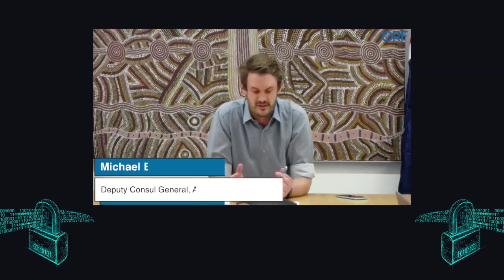Navigating the Digital Frontiers of Cyber Warfare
As new generations of first time Internet users come online, there is a need to raise awareness of the new forms of cyber threats. In the 1990s, when the Internet was accessible on desktops, primary threats were viruses and malware developed by individual programmers or small collectives. Fast forward to today, where there is a significant push by governments to digitise services, the nature of cyber threats have evolved to large-scale and state-sanctioned attacks on critical cyber infrastructure. Criminal syndicates dedicated to phishing attacks, coordinated misinformation campaigns to influence elections, and increased incursions of privacy on users by state and corporate interests have become commonplace.

As our digital world becomes increasingly weaponised, efforts to take definite, unified action have yet to emerge. The Paris Call for Trust and Security in Cyberspace in 2018, the most extensive multi-stakeholder agreement on cyber security advocating global principles to promote a rules-based international order online, is yet to be ratified by key democracies like the United States and India. Cyber-attacks have reportedly cost the world around $ 1 trillion in 2020, more than 1 percent of the global GDP in both their military and asymmetric manifestations.

The Observer Research Foundation (ORF) and Digital Peace Now (DPN) are hosting a panel discussion followed by an interaction with students and to explain the state of play of global cyber warfare and the disarmament efforts of international stakeholders of cyberspace. It will explore the intersection of technology, law and international relations and analyse the lacunae in current governance systems.

The discussion will broach the following:
● Cyberwar uncoded - A brief history of the rise of cyber conflict over the decades
● Promotion for peace in a digital space and the need for critical policy decisions
● Three case studies of incidents of cyber warfare and the implications they have had for law, governance, technology and diplomacy:

1. The attack on the Abqaiq–Khurais oil processing facilities using drones in Saudi Arabia

2. Global disinformation campaigns and how they effect a nation’s consensus building

3. The March 2021 malware attack on Mumbai’s power systems leading to large-scale outages.

The case studies for discussion reflect new forms of asymmetric warfare targeting a nation’s critical infrastructure and assets. The emphasis is to figure out capacity building for cyber defence and, at the same time, deliberate on how nations can come together to curb the proliferation of cyber arms with offensive capabilities.

Besides members of the DPN global network, the audience will primarily comprise students and faculty of our proposed partner institutions:
 Symbiosis Law School, Pune
 Symbiosis School of International Studies, Pune
 Centre for Policy Studies, IIT Bombay
 Department of Computer Science and Engineering, IIT Bombay

Opening remarks: Akshay Mathur, Director, ORF Mumbai
Keynote address: Dr Rajeswari (Raji) Rajagopalan, Director, Centre for Security, Strategy and Technology (CSST), ORF*

Proposed panel discussion:
 Mr Raj Burli, Digital Peace Now Ambassador*
 Mr Michael Brown, Deputy Consul General, Australian Consulate General, Mumbai*
 Ms Erin Klazar, Director and analyst, 3C Consulting, South Africa*
 Ms Mary Brooks, Senior Research Associate, Cybersecurity and Emerging Threats, R
Street Institute*
 Ms Kai Lin Tay, Research Assistant for Global Cyber Affairs, International Institute for Strategic Studies*
 Dr Shashikala Gurpur, Director, Symbiosis Law School Pune and Dean, Faculty of Law, Symbiosis International (Deemed University)
 Ms Samridhi Arora, Supreme Court Lawyer; Chair, Artificial Intelligence for
Information Accessibility (AI4IA) and member, UNESCO Information Accessibility
Working Group*
 Ms Pulkit Mohan, Associate Fellow, Centre for Security, Strategy and Technology
(CSST), ORF (Moderator)*

The final panel will have four panellists and one moderator.
Timeline:
 Opening remarks: 5 minutes
 Keynote: 15 minutes
 Panel discussion: 65 minutes
 Interaction with students and faculty: 30 minutes
 Conclusion and vote of thanks: DPN – 5 minutes
 Total: 120 minutes